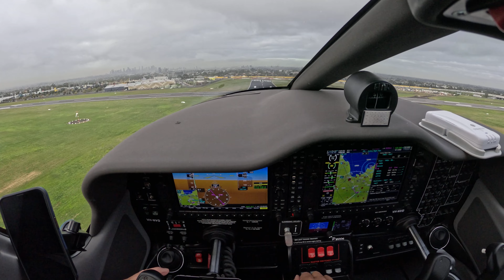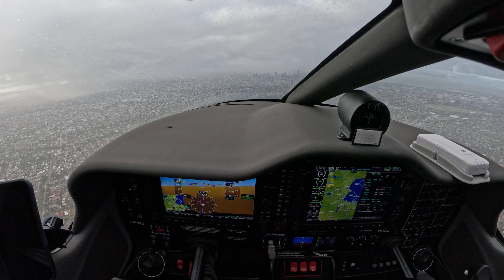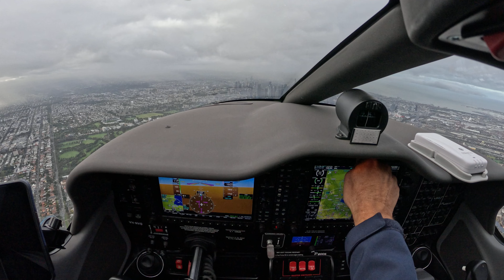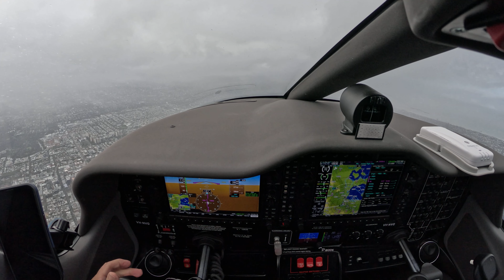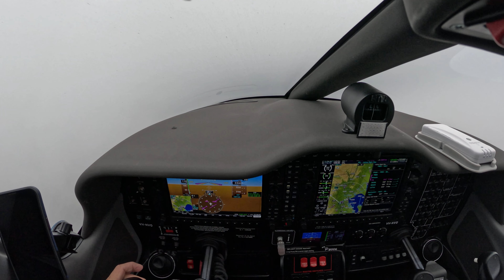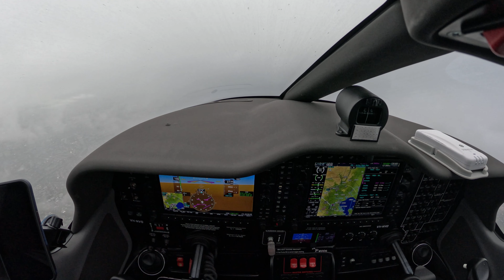TECNAM P2206T TWIN - YMEN IFR DEPARTURE